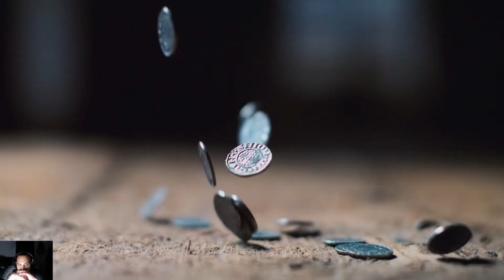Age of Empires IV: Normans Campaign - Part 8: The Siege of Dover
Join us for an exhilarating episode as we lead our Norman forces in the daring Siege of Dover, a pivotal battle in the eighth installment of our Age of Empires IV Normans Campaign playthrough series. As we strategize and mobilize our troops to overcome the formidable defenses of Dover, witness the epic clash of arms, intricate tactics, and the unyielding spirit of conquest. Don't miss out on this gripping chapter as we strive to secure victory in the Siege of Dover, shaping the course of our campaign and leaving our mark on history.